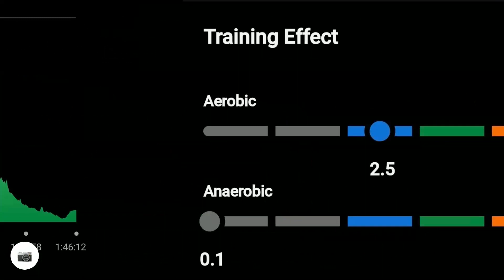Dvorane i Lovci 26.10.'23.